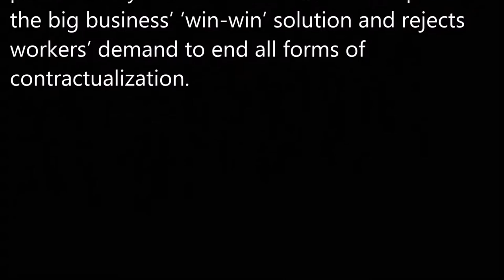DEATH PENALTY TO CONTRACTUALS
Hundreds of women workers led by national labor center Kilusang Mayo Uno  mark this year’s International Women’s Day with a protest rally at the DOLE central office to show outrage over the new Department Order presented by Sec. Silvestre Bello which upholds the big business’ ‘win-win’ solution and rejects workers’ demand to end all forms of contractualization.